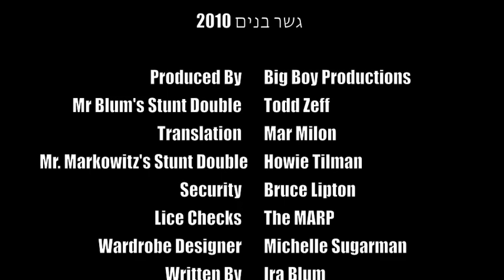Gesher Banim 2010 -- Get Pumped!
Get excited for what is sure to be one of the most amazing summers of your lives!